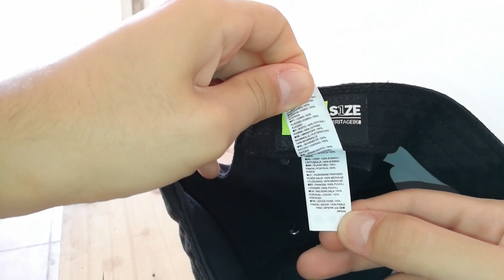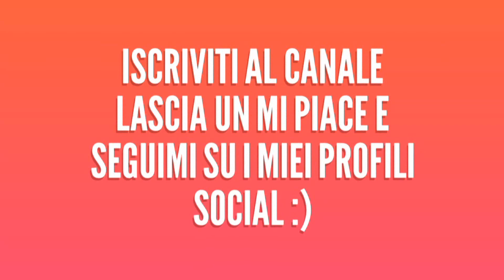Unboxing Cappellino NIKE